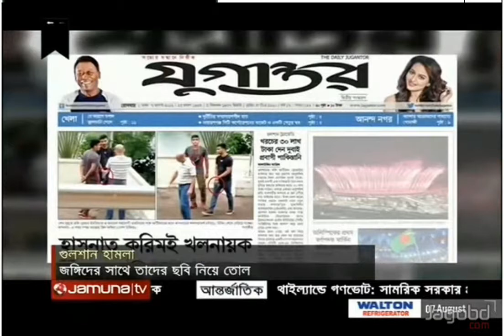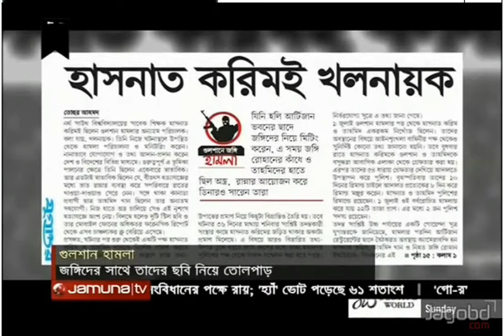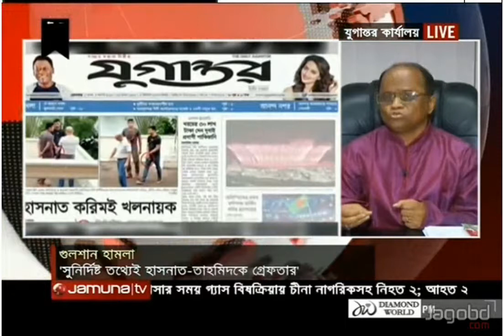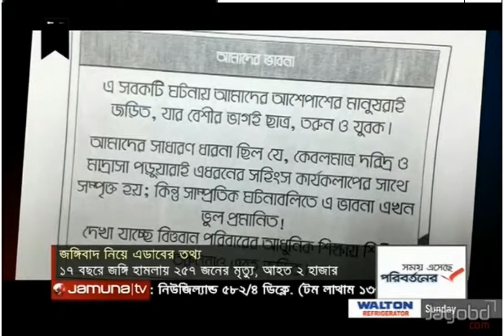Jamuna tv News 10:00 PM 7-Aug-2016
News Affairs # 674
গুলশান হামলা